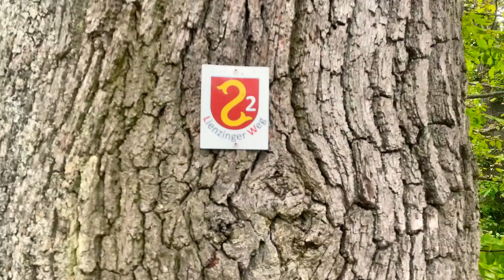Mühlacker-Lienzingen Wander3Klang Ausblick vom Eichelberg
Wandern im Enzkreis